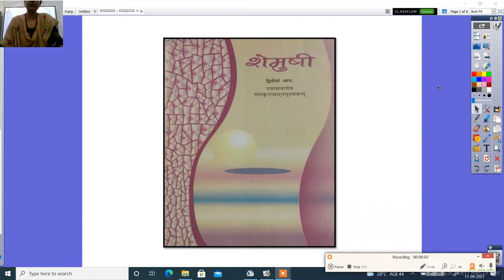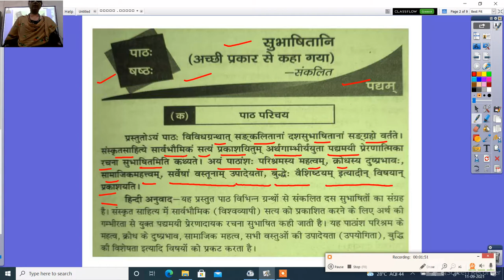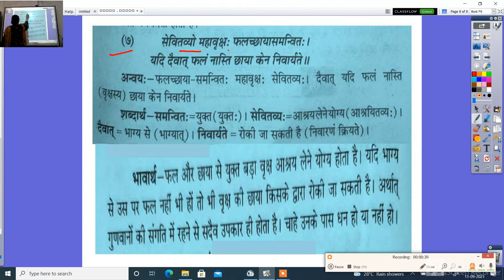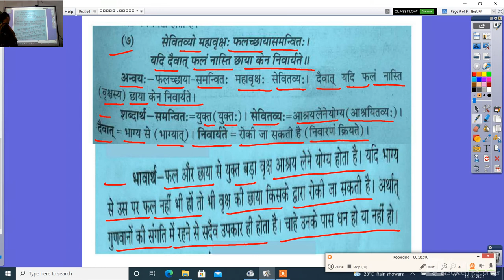कक्षा दसवीं संस्कृत पाठ 6 सुभाषितानि